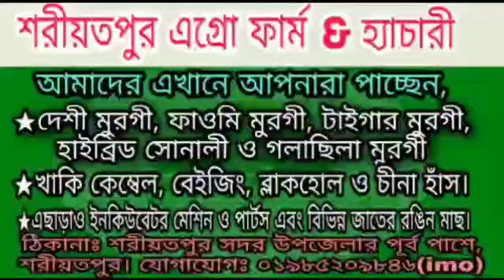ঝিনাইদহ ফাওমি মুরগির খামার Jhenaidah Faome Murger Khamar